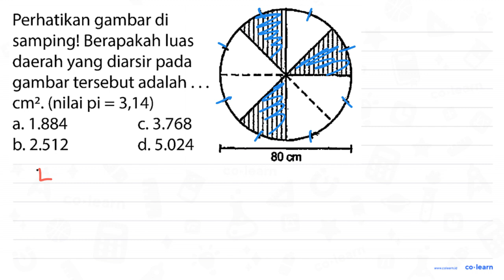Perhatikan gambar di sampingl Berapakah luas daerah yang diarsir pada gambar tersebut adalah cm?....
Perhatikan gambar di sampingl Berapakah luas daerah yang diarsir pada gambar tersebut adalah cm?. (nilai pi = 3,14) a. 1.884 C.3.768 b. 2.512 d.5.024 80 cm

Sumber Soal: Matematika SD m4th-lab.net , N/A

00:00 : Bedah Soal
01:00 : Konsep, rumus dan pengertian Luas Lingkaran
01:18 : Langkah penyelesaian soal
02:35 : Jawaban akhir
03:05 : Penutup